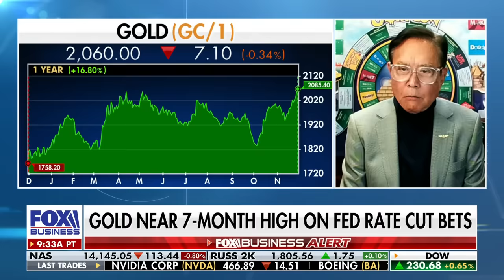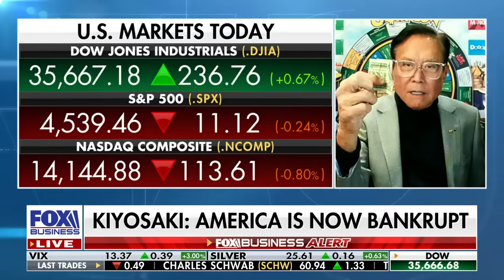Financial legend who predicted Lehman collapse issues dire warning over US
Rich Dad Company co-founder Robert Kiyosaki argues the U.S. is in 'serious trouble financially because of the debt load.'